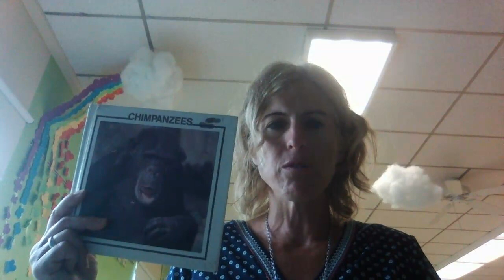Monkeys Fiction vs. Non-fiction